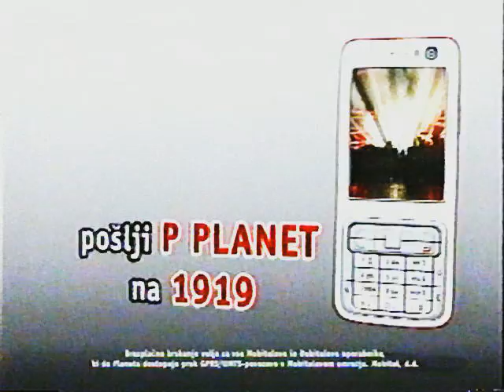Kanal A - Reklamni Blok 3 (Julij 2009)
Format: VHS
Audio: HiFfi Stereo